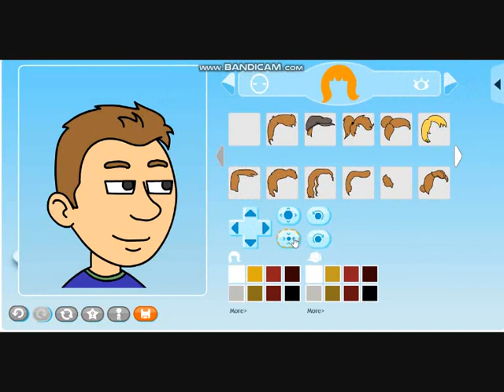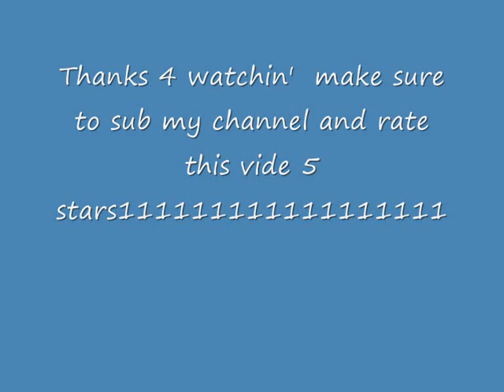How 2 make me in goanimate!!!!!!! VERY EASY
feel free 2 rate dis vid 5 starzzzz!